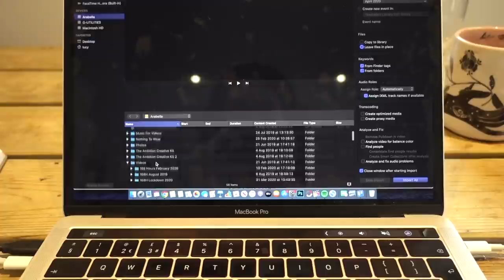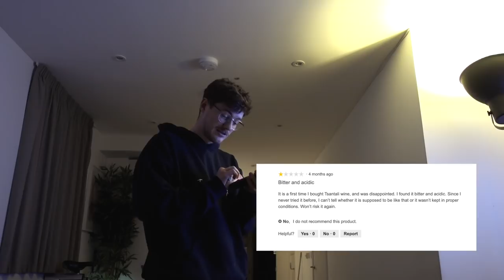There's Lots Of Ups And Downs | 168 Hours | Lucy Moon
The second 168 Hours weekly vlog, coming to you straight from quarantine, lockdown, etc. This one has... a fair few ups and downs. Hope you're all staying safe and taking care of yourselves! 💕

Stay curious.

🕊 Products Mentioned:
╰  IT cosmetics CC illuminating cream:
╰  Charlotte Tilbury Peachgasm:

🌿 What I'm Wearing:
╰  Will update this once I've been on my daily state-mandated walk lol